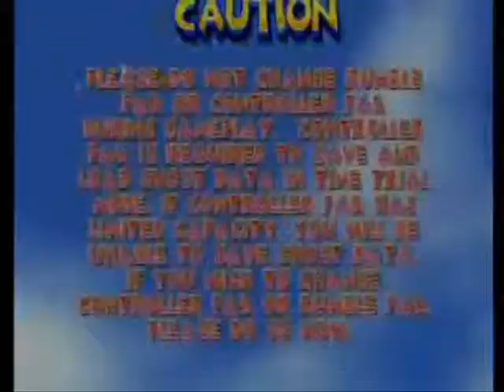DIDDY KONG RACING IS EPIC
good classic